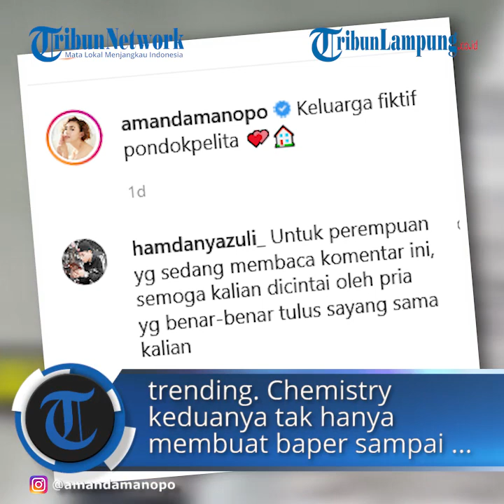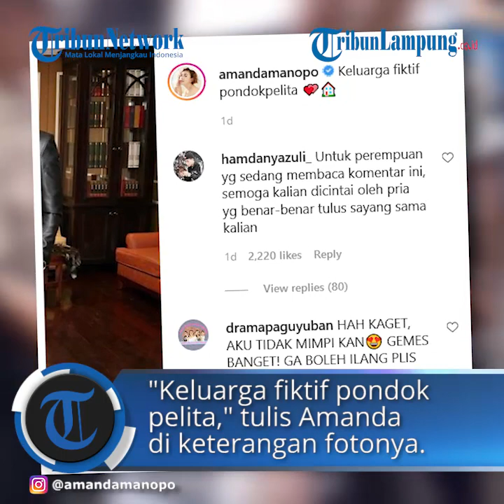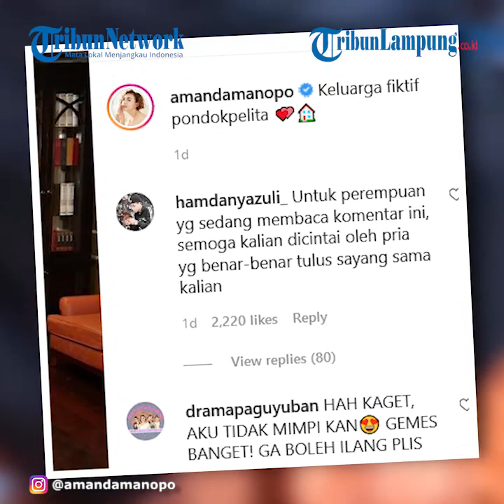Artis Amanda Manopo Pamer Foto Keluarga Bareng Arya Saloka dan Pemeran Reyna, Panen Pujian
TRIBUNLAMPUNG.CO.ID  - Sinetron Ikatan Cinta kini menjadi tontonan yang begitu ditunggu masyarakat.
Akting Amanda Manopo dan Arya Saloka sebagai pemeran utama sukses membuat penonton baper.
Hingga membuat Ikatan Cinta sukses menduduki trending.
Chemistry keduanya tak hanya membuat baper sampai ke kehidupan nyata.
Melalui unggahan Instagram, Amanda Manopo memamerkan potret keluarga bareng Arya Saloka dan Fara Shakila.
Juga ada Sari Nila yang berperan sebagai ibu Aldebaran di Ikatan Cinta.
Mereka kompak mengenakan outfit hitam.
Arya Saloka tampil tampan dengan setelan jas gelap.
Sedangkan Amanda Manopo dengan dress lengan panjang yang juga berwarna hitam.
Rambutnya dicepol ke atas.
"Keluarga fiktif pondok pelita," tulis Amanda di keterangan fotonya.